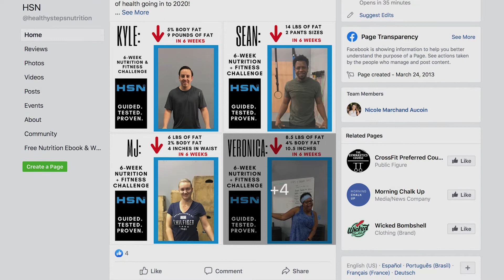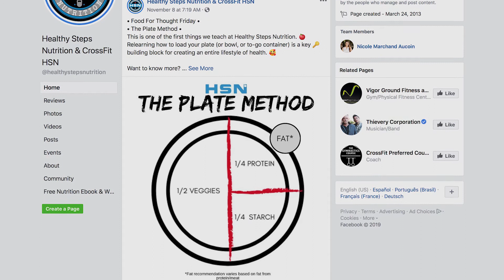3 Ways to Leverage Nutrition in Your Social Media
Create a content media calendar and start using these 3 strategies today!